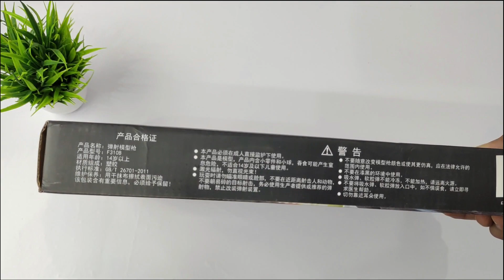Pubg uzi Toy Gun Unboxing and Testing | Unboxing Zone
Just put the water crystal bomb into a bottle or container,Pour about 180 ml of clean or purified water,Soak for 4 hours or more,Crystal bomb will expand to a diameter of 6 mm to 7 mm at this time.Now it can be used to play with the gun.